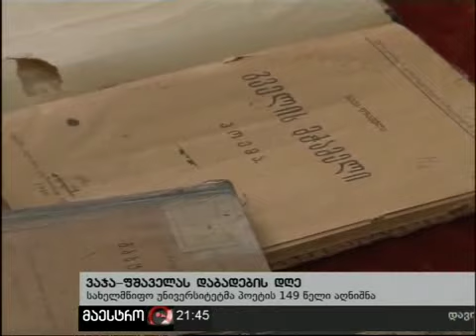14/07/10 ახალი ამბები (21:00) ნაწილი 6